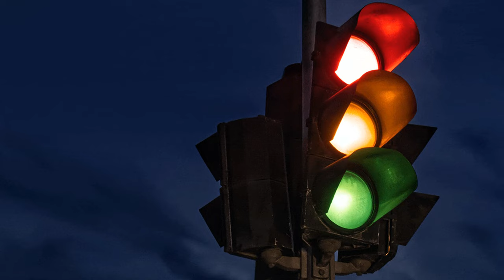The Nothing Booth, A Journey – Stiff Mudd Productions – Full Album (1996) Official Video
Stiff Mudd Productions are Clive Taylor and John Green, aided by a group of musician friends.
Songs
00:00  Carnival
01:32  Ocean
06:53  Shelter
08:48  Under Me
13:20  Water Song
20:25  Crust
24:55  She Wind
28:17  Runes
First comment:  This is Stiff Mudd’s only album.
“Tall tales and true from Auckland’s West Coast.  Frank Zappa meets the Incredible String Band meets Blodwyn Pig meets Pearls before Swine meets the place where the sky meets the sea.  The 90’s album Donovan should’ve made is weird and wacky in all the right places and warm and fuzzy when it needs to be. Hippie folk rock if we really must slap a label on it.  It’s clever but not too much and funny but just enough.  Mostly it’s a real blast.  Love it to death”  (Real Groove Magazine May 1997).
It’s best listened to in one go – as the title says, it is a journey.  (A hint:  It’s the evolution of life from its beginnings, through the five primordial elements, to beyond.
It’s a bit rough in places, but we were on a tight recording and time budget.
Stiff  Mudd Productions are:  John Green (writing, guitars, vocals, electric watering can) and Clive Taylor (writing, guitars, vocals, pan pipes), with the invaluable assistance of Sam Halstead (saxophone), Allan Foulkes (percussion), Helen Adams (Violin), Natasha Green (vocals), Savannah Green (pump organ), Jonathon Corker (bass).  Mad Monk Choir.
Conceived and produced in West Auckland, New Zealand.
Recorded and mixed by Bill Rogers at Mercury Sound Studio, West Auckland.